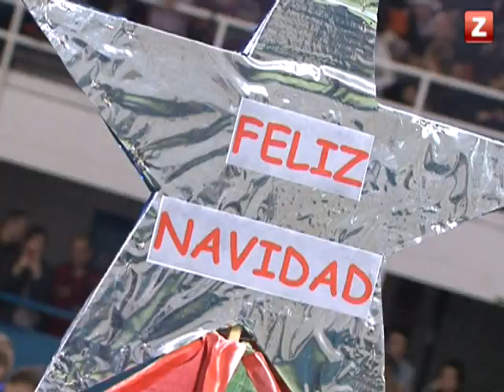CANAL ZTV - NAVIDAD EN MI COLE 2011: MIGUEL ARTAZOS 28/12/20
Resumen del programa "Navidad en mi Cole", donde veremos las celebraciones navideñas del colegio "Miguel Artazos".